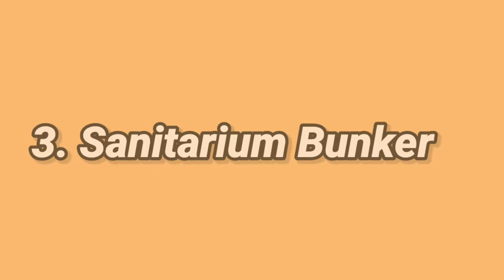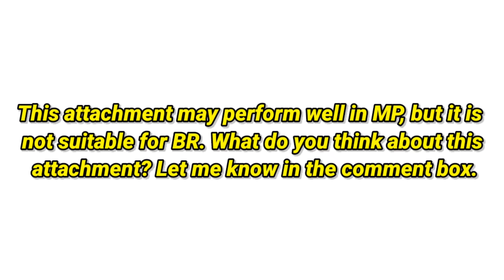5 Things You Need To Know In CODM BATTLEROYALE | CODMobile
5 Things You Need To Know In CODM BATTLEROYALE | CODMobile

Codm Events
Codm Setting Tips
Codm Tips
Codmobile Tips And Tricks
Codm Battleroyale Tips

Time stamps -
Airdrop - 00:00
Sniper Sight Distance - 00:45
Kinetic Station - HP Recovery - 01:46
Bunker Update - 02:46
Striker 45 Mag Guide - 04:36